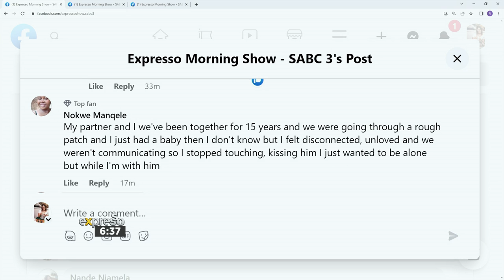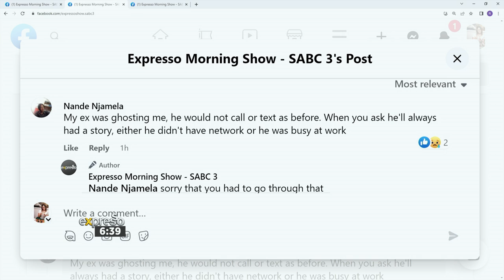Quiet Quitting in a Relationship